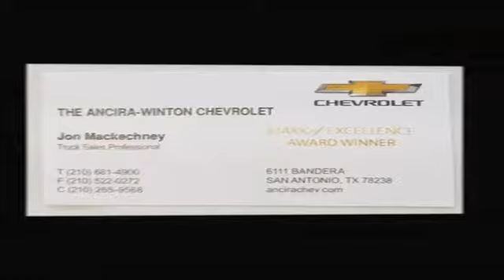2019 Chevy Silverado 1500 LT Z71 San Antonio TX | Chevy Truck Dealer San Antonio TX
2019 Chevrolet Silverado 1500 Ancira Chevrolet proudly extends all of their services to residents of San Antonio, TX. If you are in or around San Antonio and you are looking for the premier service, selection, and prices on all new or pre-owned vehicle then you need to look no further than Ancira Chevrolet. The wonderful folks at Ancira Chevrolet are experts in all things automotive related and are capable of doing whatever needs to be done to get you in a new vehicle today. There may be another dealership in your area, but there is not a better dealership than Ancira Chevrolet. Do yourself a favor and make the trip over to Ancira Chevrolet today to see why we are the premier dealer in the entire area.